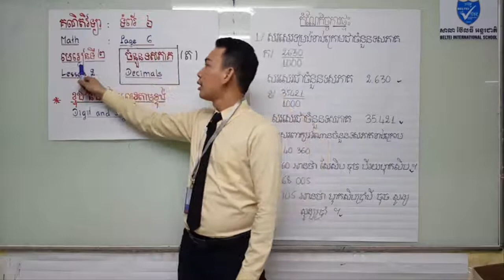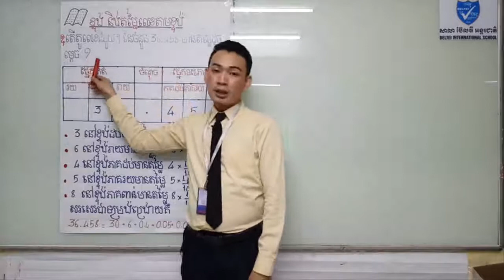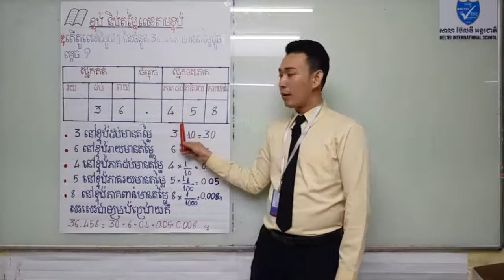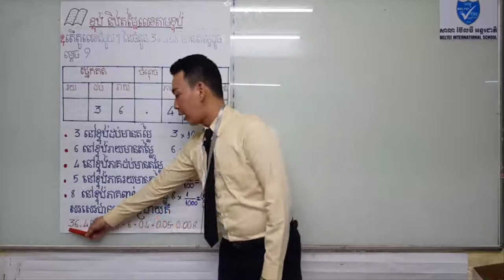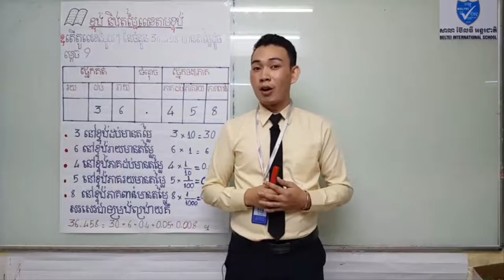Khmer math grade6-Decimals-គណិតវិទ្យាថ្នាក់ទី៦ មេរៀនទី២ ចំនួនទសភាគ ខ្ទង់និងតម្លៃលេខតាមខ្ទង់